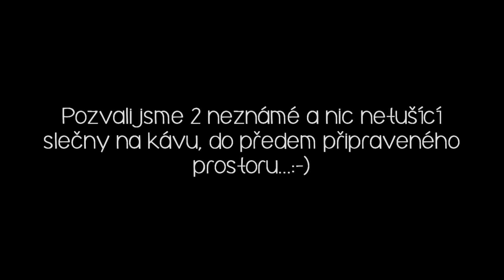KDYŽ VÁS NAČAPE HOLKA ( INFIDELITY PRANK )